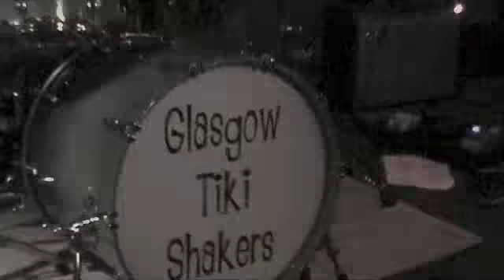GLasgow Tiki Shakers - The Beat Goes On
The Glasgow Tiki Shakers play "The Beat Goes On" at "Don the Beach Combers\" during the the Surf Guitar 101 2010 Convention weekend in Huntington Beach Ca.